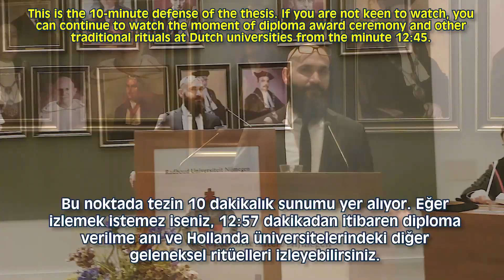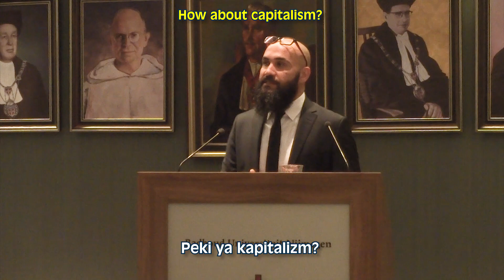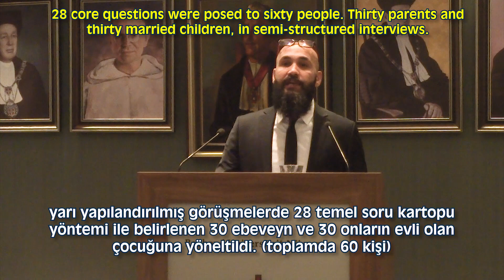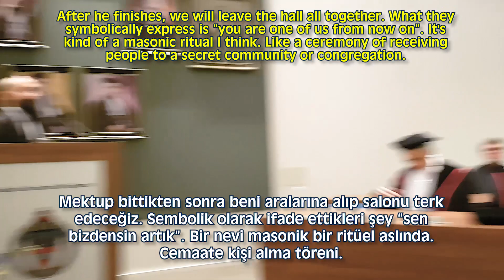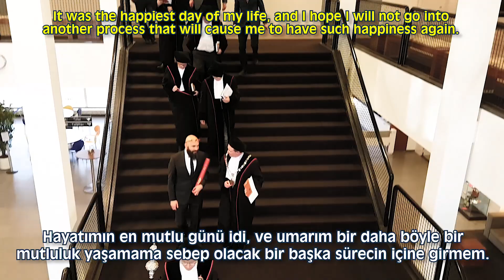PhD Defence Ceremony,Radboud Universıty (Doktora Tez Savunması, Volkan Ertit, Alevi's Secularization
Secularization of Alevis in Turkey (An Extension of Steve Bruce Paradigm and Its Application to Alevi Communities in Turkey),  Phd Defence Ceremony, Radboud University, Nijmegen, The Netherlands, Doktora Savunması- Volkan Ertit